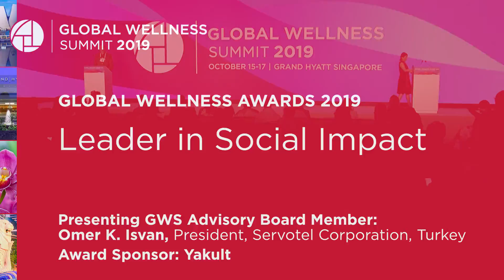GWA 2019 DAY 2: Global Wellness Award 2019 Leader in Social Impact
2019 Global Wellness Summit in Singapore
Global Wellness Award
Leader in Social Impact

Presenting GWS Advisory Board Member: Omer K. Isvan, President, Servotel Corporation, Turkey